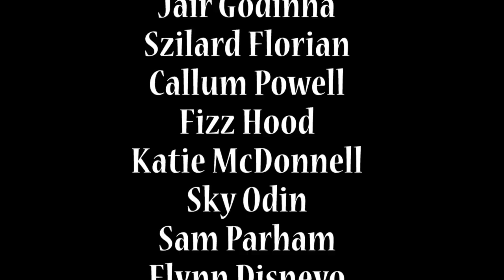Deep Breath - Rilla Hops - Parkour | Freerunning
Caleb and Niki just spent a month in Europe. We had an amazing experience. Trained with so many new people and made so many new friends. Travelled around training in a ton of different cities within Spain and England including Vigo, A Coruna, Baiona, Horsham, Brighton, Easthaven, Eastbourne, London, Basingstoke, and Watford. We learned a lot, pushed ourselves hard, and did a lot of things out of our comfort zone. We climbed a crane and did a ton of sick roof missions; That was awesome. There really just aren't words for how great this trip was.

Produced by Caleb Iuliano

Featuring:
Caleb Iuliano
Niki Whalen

We want to thank everyone that we trained with, all the friends that we made, and everyone that helped us out as we travelled around. You guys were awesome.

Special Thanks to everyone who let us sleep at their houses:
Yoel
Jair Godinha
Szilard Florian
Callum Powell
Fizz Hood
Katie McDonnell
Sky Odin
Sam Parham
Flynn Disneyo
Connor O'Carroll

Thanks to all the other friends we spent time with along the way:
David Rodriguez
Jose
Alfonso Pousada
Shobu
Brian
Jasper Lorenzo
Harry and Chris Brooks
Kaya Garovillo
Andrea
Danny Andreev
David Witchell
Alex Witchell
Louis Pink
Chris Lodge
Paul Jones
Will Sutton
Slava Petin
Mark Edmonds
Kieren Fenwick
And about 100 other people that I just can't think of at the moment. You were all awesome.

Team Rilla Hops is a Professional Parkour and Freerunning team based out of Orlando, Florida. We are a group of close friends who just want to push as far as they can go and experience life together. We created Rilla Hops as a tool to create the lives we want, do the things we love, and share them with the world. This is where we can share our journey through life with everyone else.

We created Rilla Hops in 2013 and things just got crazy from there.